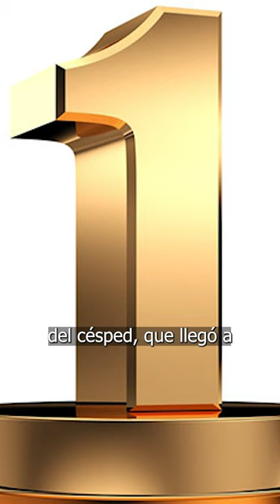¿Quién falta? - TOP 5 DELANTEROS del REAL OVIEDO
¿Quién falta?